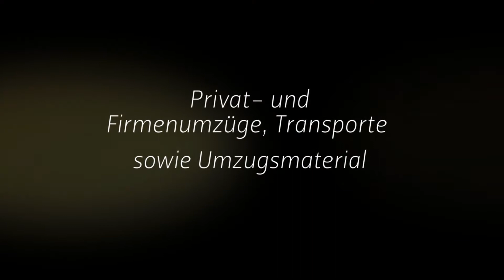Umzug34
Sie haben vor umzuziehen und suchen dabei noch tatkräftige Unterstützung? Umzug34 ist Ihr Spezialist in allen Belangen rund um das Thema Umzug und Transport. Durch unsere Erfahrung können wir unser Angebot genau auf Ihren Bedarf anpassen. Sei es nun ein Firmenumzug oder ein privater Umzug. Die Kundenzufriedenheit steht bei uns an erster Stelle, deswegen erhalten Sie von uns für jede Art von Umzug ein individuelles und transparentes Angebot. Wir stehen Ihnen jederzeit für Fragen, Wünsche und Anregungen zur Verfügung.

Ortlerstr. 90
86163 Augsburg

umzug34.de